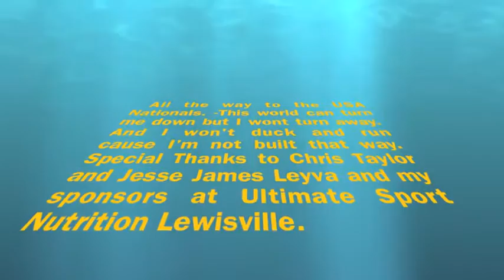a little bit of lateral